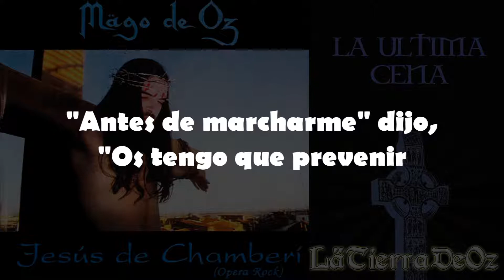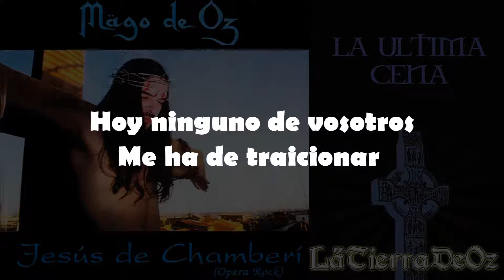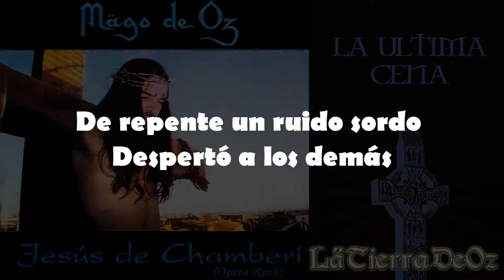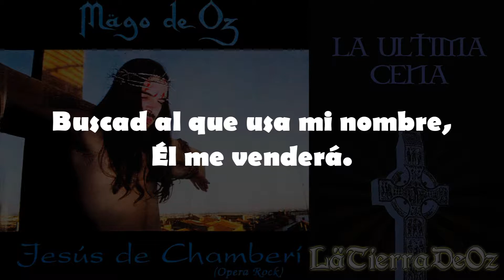Mägo de Oz - La Última Cena (Con Letra)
Canción número 12 del álbum Jesús de Chamberí.
➖➖➖➖LETRA➖➖➖➖
Estaban sentados todos
En la barra de algún bar,
Era martes por la noche
Ya dormía la ciudad.

"Antes de marcharme" dijo
"Os tengo que prevenir
Para asesinarme
A todos van a perseguir"

Hoy ninguno de vosotros me ha de traicionar
Buscad al que usa mi nombre, él me venderá.

Levantando su cerveza
Dijo "brindad y bebed
Haced esto en mi memoria
Y hablad de mí en Carabanchel."

Bienaventurados los que roban
Pa' poder comer,
Y los insumisos
Y los que luchan contra el poder.

Cuando terminó la cena
Fueron al retiro a andar,
Pedro dijo "oye maestro
Yo no te voy a negar".

De repente un ruido sordo
Despertó a los demás
Dos hombres con traje negro
Dispararon a matar.

Creador: LäTierraDeOz
Creador de la obra de arte: Mägo de Oz
CANCIÓN: La Ultima Cena - Jesus de Chamberi (1996)